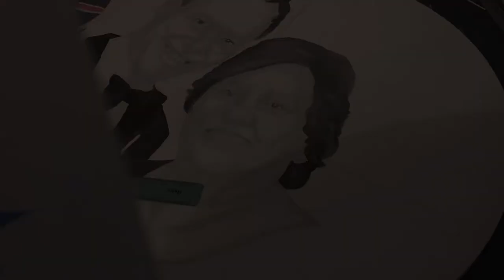Lady Alexandra Smith wins the NZ Society 2017 UK New Zealander of the Year, and Portrait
2017 (Feb) NZ Society Waitangi Day Charity Dinner – New Zealander of the Year, (lady alexandra smith)
The Jumeirah Carlton Hotel, London, United Kingdom

Lady Alexandra Smith has been named the UK New Zealander of the Year 2017 at the New Zealand Society’s Waitangi Day Charity Ball on the evening of 3 February 2017.

​The award recognizes the outstanding contribution that a New Zealand or British national has made in promoting the interests of New Zealand or New Zealanders in the United Kingdom.

​Alexandra has expanded New Zealand’s connections in the United Kingdom through building extensive networks spanning literature and the performing arts, academia, the legal profession, politics, business and diplomatic world.

​Her charitable work with Breast Cancer Haven included negotiating generous ongoing sponsorship for BLUSH, the Haven’s top yearly fundraising event.

​She has worked tirelessly for FANZA, the Foundation for Australian and New Zealand Arts, not just as a Board Member but in organising fundraising concerts showcasing New Zealand and Australian performers, hosting most at the Residence and catering for the events personally.

​Alexandra has actively supported the New Zealand Women’s Association as Patron and as a member spent hundreds of hours, almost singlehandedly, embroidering a large panel for the Mount Felix Tapestry, part of the WW100 commemorations at Walton-on Thames, the place of New Zealand’s WW1 No2 hospital. The panel shows the hospital ward where Alexandra’s grandfather was nursed back to life after severe shrapnel wounds suffered at the 2nd Somme.

​Involvement in other organisations include being a Board member of NZ-UK LINK Foundation and a member of the UK Parliament Choir singing in the UK, at Notre Dame Cathedral and joining with Italian choirs in Anghiari, Tuscany, for their music festival.

​When seeking to extend its own reach for a special event, the High Commission itself turned to Alexandra’s extraordinary network. She has been a strong supporter of the New Zealand Society UK and her generosity, grace and charm will be missed in London.

​The Award, which was established by the New Zealand Society in 1999, was presented to the winner at the annual New Zealand Society’s Waitangi Day Charity Ball in The Ballroom of The Jumeirah Carlton, Knightsbridge,  London on Friday 3th February 2017.

Robyn Allardice-Bourne, President of the New Zealand Society (UK) commented: “It is with great pride that the New Zealand Society (UK) in association with Air New Zealand, presents this prestigious award.  Lady Alexandra Smith is an outstanding individual not only in her role as wife of our New Zealand High Commissioner to London but in her support of the London New Zealand Community and enhancing the reputation of New Zealand within the London diplomatic scene. Rarely, do you find an individual with such passion and energy who goes well beyond the call of duty to make positive change for the benefit of us all.”

​Previous winners have included: Mark Wilson, Katherine Corich, Eric Tracey, Bronwen Horton, Kent Gardner, Terry Smith, Anna Hansen MBE, Esther Kerr Jessop QSM, Dr Ian Conrich, Jonathan Rennie, Tom & Susan Glynn, Peter Leslie, Dame Judith Mayhew Jones, The Rt. Hon Don McKinnon, (The late) Harry Mahon OBE, Michael Campbell CNZM, Sir Mark Todd and Peter Gordon ONZM.

Photo credit: Peter Livingstone Photography
Article credit:  Charlotte Everett NZ New UK
Video credit: TVNZ TV One News

​This year I donated a Fern inspires 60cm spin painting to the NZ Society silent auction which raises funds to help kiwis in the UK achieve their dreams.

​On a side note, I think the song Whakaaria Mai was one of Lockwood's favourites.